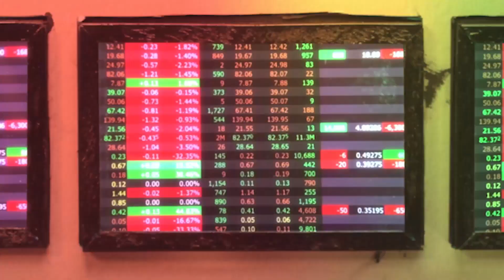El Botchelor 🌹 | Ep 3 (Primeras Impresiones)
Estará dispuesto Stikbot a poner todo su corazón, en nombre del amor verdadero?

No se olviden de compartir tus videos de Stikbot con Stikbot y StikbotMexico

Puedes encontrar Stikbots en el Walmart más cercano!